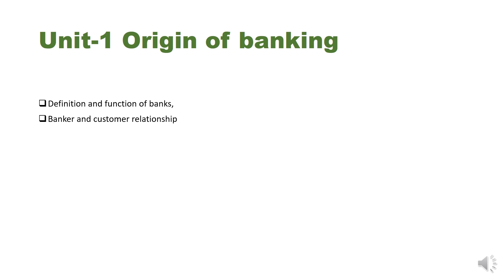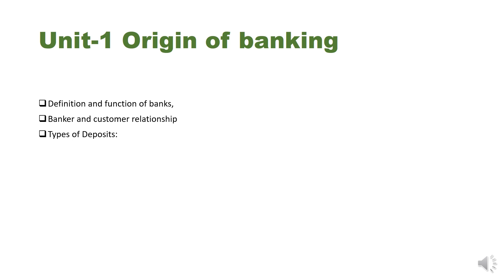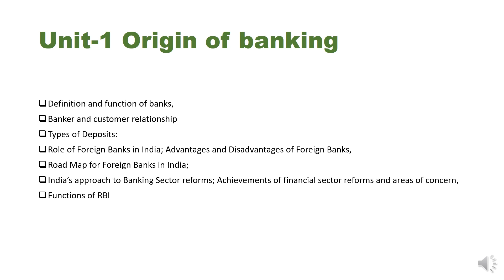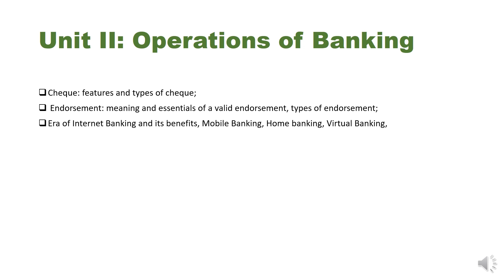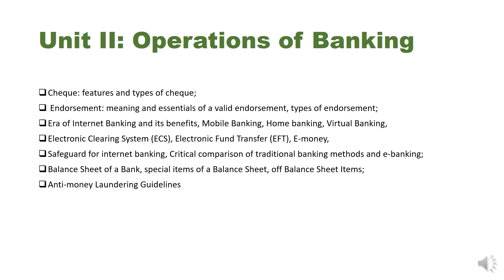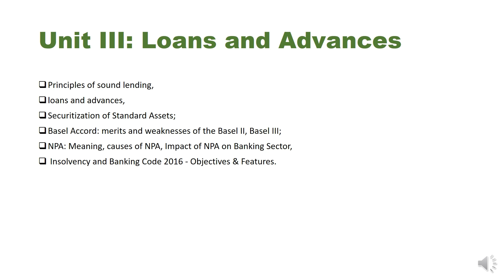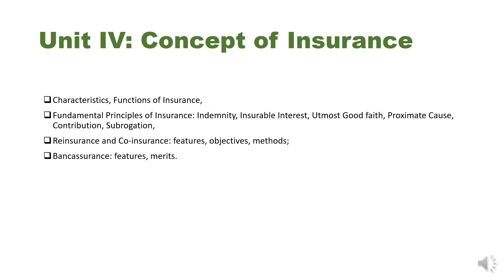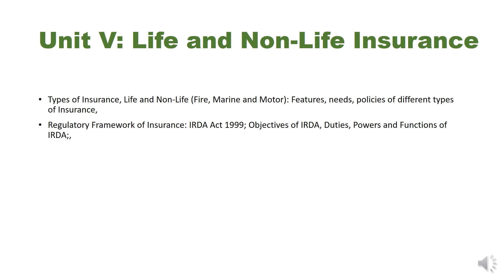Banking and Insurance Important topics- B.com Semester 6, University of Delhi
UGC Net Commerce Gyan Guru channel helps in the preparation of B.com, M.com, and UGC NET in Commerce by providing useful videos.
Prepare for net exam- video lecture

Practice with Gyan Guru UGC Net Commerce